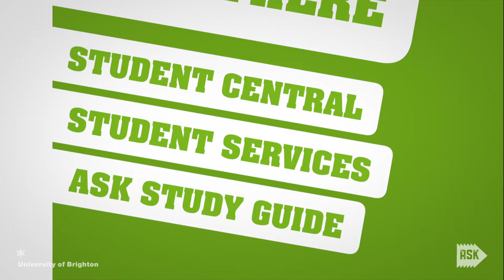Steps to Success